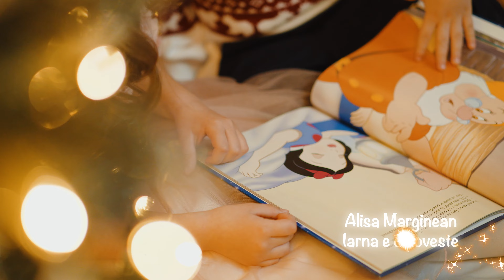Alisa Mărginean - Iarna e o poveste | Videoclip 2022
Profesor coordonator: Liana Șuteu
Inregistrare si productie audio: Alex Malschi
Video: Mr.Visual